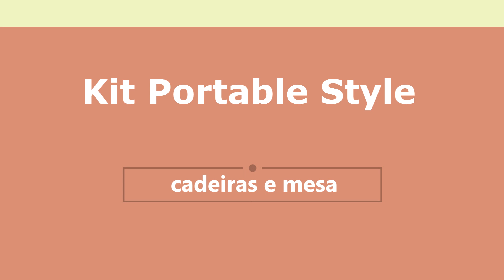Kit Portable Style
Recebemos este kit de cadeiras e mesa da Potable Style e ficamos impressionados com sua montagem e peso dos materiais.
A cadeira de fácil e rápida montagem, indicada para grandes aventuras que necessitam de praticidade e economia de peso.
A mesa é compacta e de fácil montagem, este modelo torna-se ideal para quem procura uma mesa prática e que seja leve em suas aventuras.
• Por aí de barraca na internet •